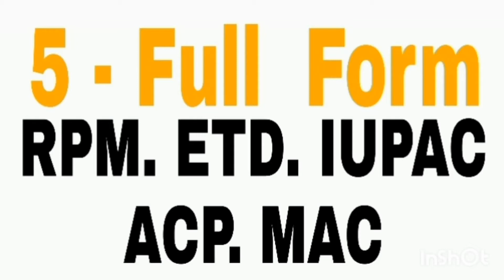RPM . ETD . IUPAC . ACP . MAC - full form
full  form  of  RPM. ETD. IUPAC. ACP. MAC